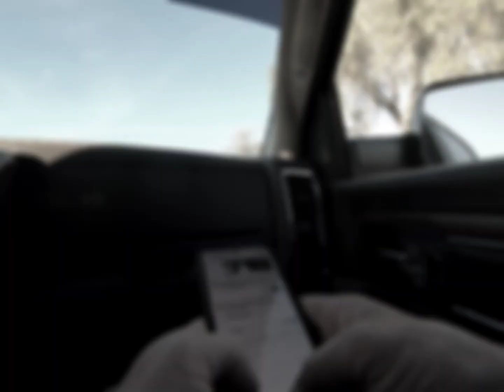Pleasant trip 12/6/2020